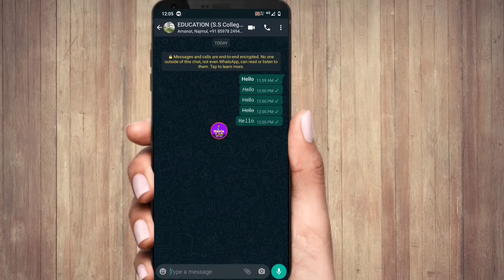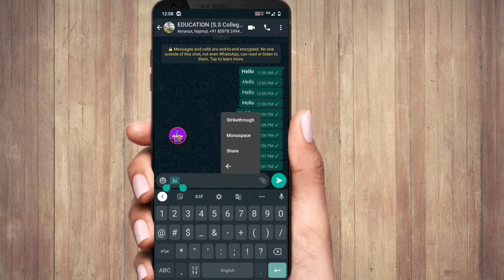Whatsapp এ লেখাকে মোটা, বাঁকা, সোজা, কাটা আরও বিভিন্ন রকম কিভাবে করা হয় জানুন !! Whatsapp Features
Hey Guys i hope all are well. Today in this video's i am share with you about WhatsApp chat New features.

1) how to make Bolt letter on whatsapp chat in Bengali ?
2) how to make italic letter on whatsapp chat in Bengali ?
3) how to make strikethrough letter on whatsapp chat in Bengali ?
4) how to make monospce letter on whatsapp chat in Bengali ?
5) WhatsApp new feature in Bengali 2020 ?
6) WhatsApp chat new feature in Bengali 2020 ?
7) WhatsApp new chat trick in Bengali 2020 ?
8) WhatsApp new tips and tricks in Bengali 2020 ?
9) WhatsApp chat new tips and tricks in Bengali 2020 ?

And i Give West Bengal  government And Central Government Job News in Bengali.
And i give you Everyday west Bengal weather details in Bengali.
And i give you   YouTube &  Internet tips  &  Technology news  &  application discuss  &  product review & Unboxing  Video in Bengali.

🗼 West Bengal government job News in Bengali
🗼 Central Government Job News in Bengali
🗼 West Bengal weather details
🌐 Technology News in Bengali
🗼 Recent Trending News in Bengali
📈- West Bengal Trending News
💲- How To Earn Money From online in Bengali
💲- How To Earn Money From mobile in Bengali
💲- How To Earn Money From home in Bengali
💲- How To Earn Money From online part time job in Bengali
💲- How To Earn Money From online full time job in Bengali
💲- How To Earn Money From website in Bengali
💲- How To Earn Money From application in Bengali
💲- How To Earn Money From Gaming App in Bengali
💲- How To Earn Money From Paytm, freecharge, Airtel money, Amazon pay, phonepe, Google pay, Bharat pay, UPI, MobiKwik and any other recharge platform in Bengali
💰- Google pay new offer September 2020
💰- New Earning App  2020
💰- New Earning site September 2020
- new mobile recharge app September 2020
- data entry site
- data entry website
- data entry earning site 2020
- data entry earning website 2020
- freelancing site 2020
- freelancing earning website 2020
- freelancing earning sites 2020
- work from home earning site 2020
- work from home earning website 2020
- freelancing from India
- freelancing from Pakistan
- freelancing from Bangladesh
- data entry work from India
- data entry work from Pakistan
- data entry work from Bangladesh
- data entry work from home America
-  earning sites from India
- earning site from USA
- earning site from Bangladesh
- work from home in India
- work from home in USA
- work from home in Bangladesh
- jobs in India
- jobs in in Kashmir
- jobs in in West Bengal